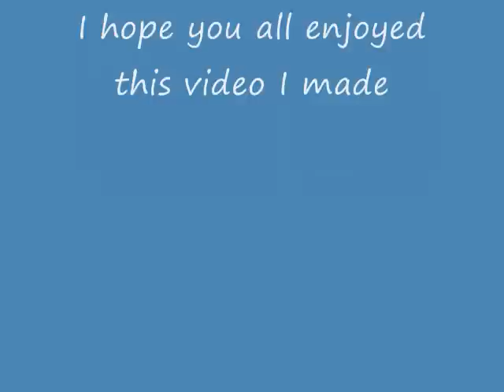Pikachu rap song